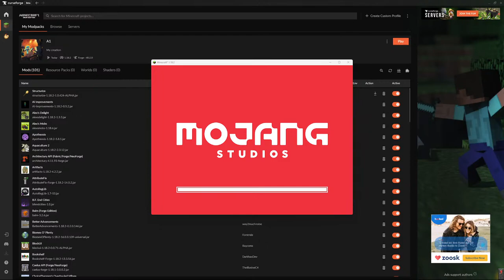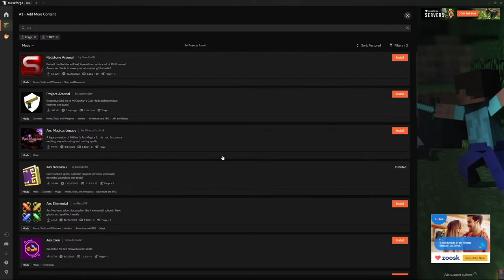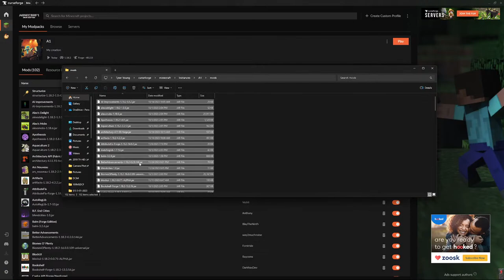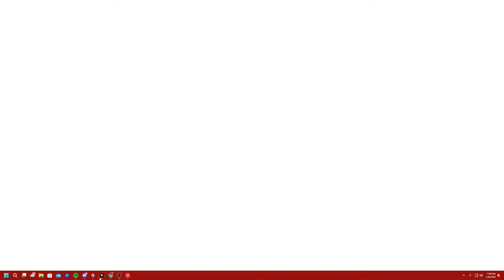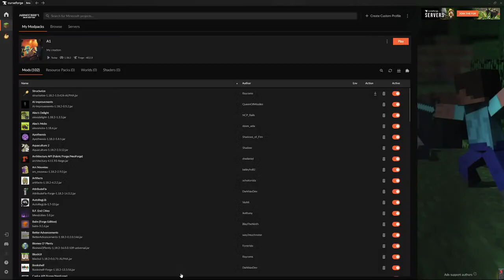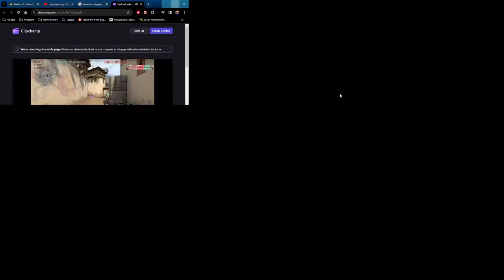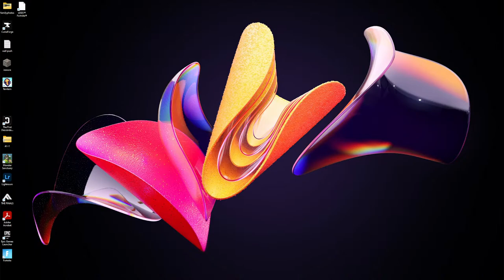valorant with public palace